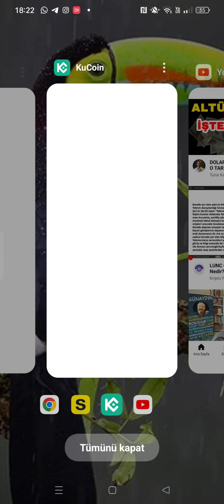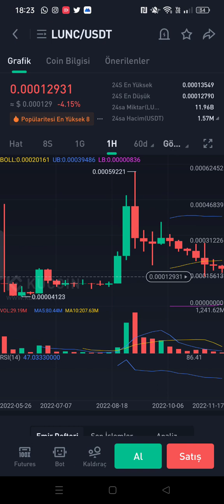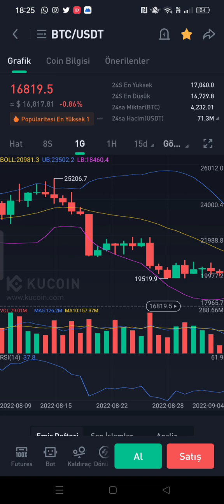daha ne kadar bekleyecek ?